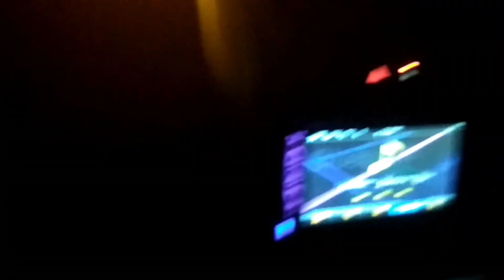தமிழில் Channel Trailer - My 100 Youtube videos compilation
Thanks a ton for the sweet memories and support.
Love you all dears

With lots of Love,
Subha Mohandas
XOXO